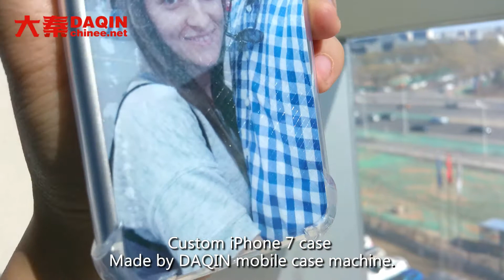Turkmenistan small business investment company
Small machine for producing mobile case for any mobile phone.
Start own small business of making mobile case for any brand mobile phone such as Samsung, iPhone, LG, HTC, Huawei, Coolpad, Lenovo, Lumia, Xiaomi, Smartisan, ZTE, Blackberry...etc. Start your own small business with this machine easily.
Wechat: phoneskin